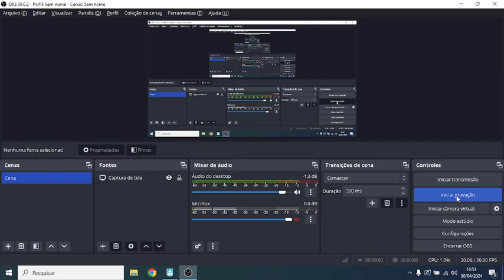WAGNER SUB vs CARRIER (PORTA AVIÕES)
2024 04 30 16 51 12